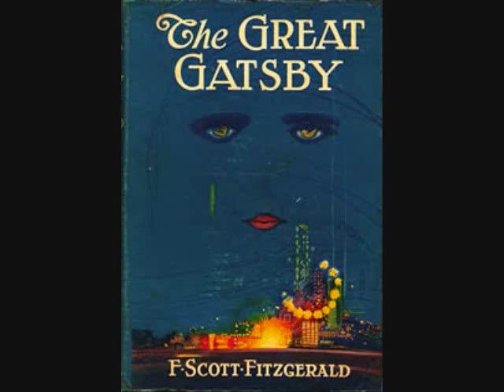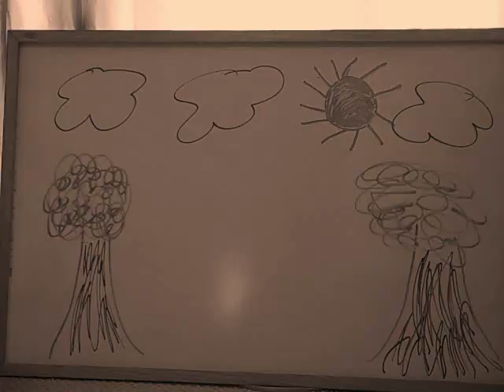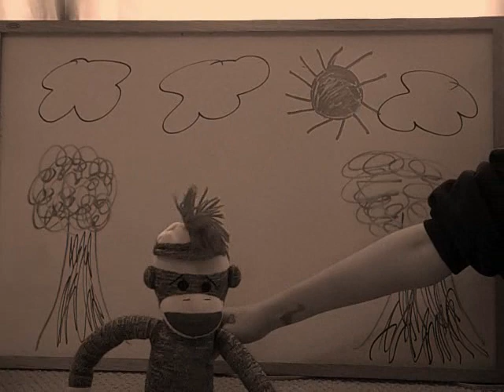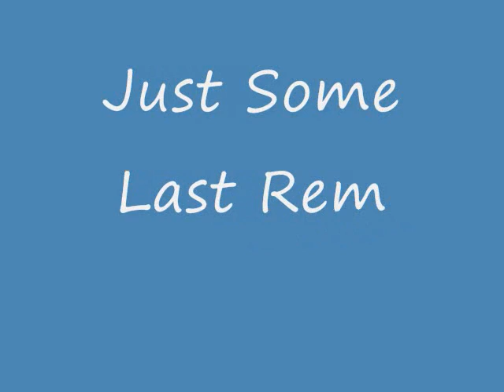The Great Gatsby: The Theme Of It All